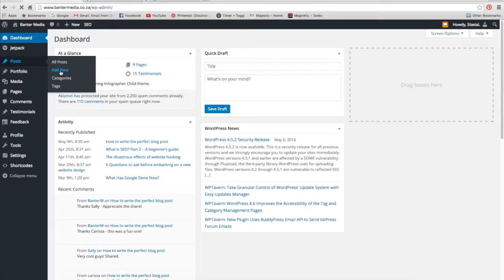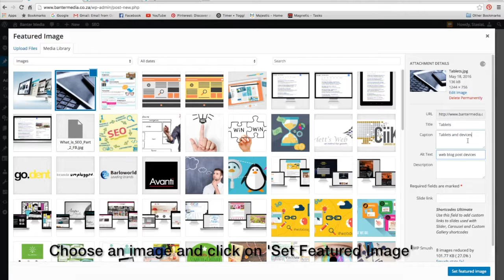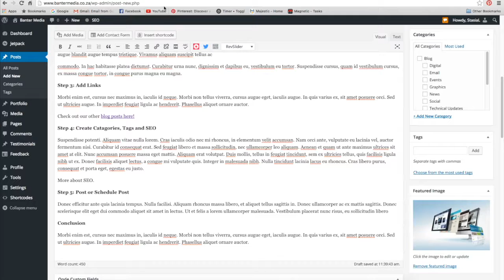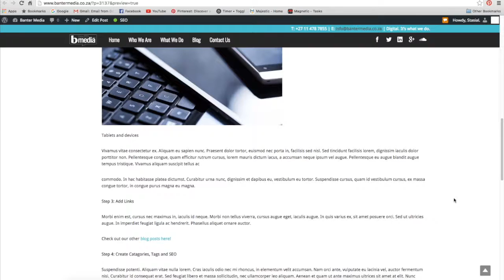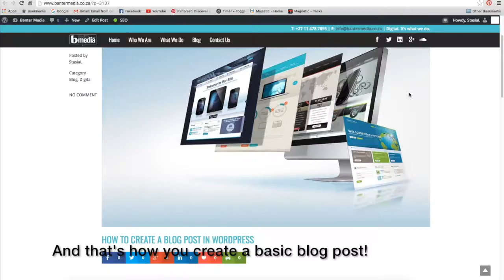How to Create a Wordpress Blog Post - Basic Tutorial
It’s so easy to get started blogging on your WordPress website. Watch our basic tutorial about how to update you blog. Once you’ve mastered these simple steps and you would like to take your blogging to the next level with advanced techniques and settings, Banter is here to help.

Want to hand over your blogging to the pros? Contact Banter